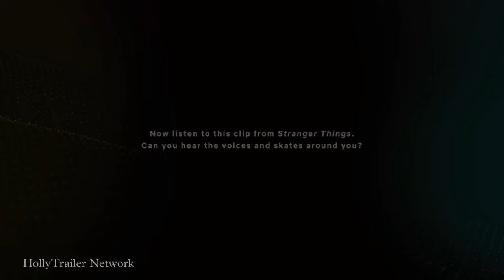Netflix Spatial Audio | HollyTrailer Network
Netflix Spatial Audio Brings an Immersive, Cinematic Sound Experience!!

Netflix members with Premium will enjoy the highest quality sound experience available, whether they are watching at home on TV or a computer, or on the go with a phone or tablet.

Netflix spatial audio brings an immersive, cinematic sound experience on any device with no additional equipment required and now it’s available on more than 700 of top watched titles, including Stranger Things, The Watcher, Wednesday, and Knives Out: Glass Onion.

This truly magical sound experience is a game changer for the Premium plan viewing experience.

To see the full list of titles with spatial audio, just type “spatial audio” into the search bar on Netflix.

Netflix Already support like 4K, HDR, Dolby Atmos, and Netflix Calibrated Mode.

More Download Devices

With people more connected than ever through multiple devices, members would like the option to download Netflix series and films  to watch offline on more devices, particularly as they travel and switch between devices. Netflix increasing the number of download devices from four to six for premium members, so you can watch Netflix on your devices — anytime, anywhere.

if You Want To Watch More New Exclusive Hindi, English, Tamil, Telugu Teaser, Trailer Then Subscribe Us And Share Our Channel To Your Love Ones Give a Like And Comments To Motivate Us